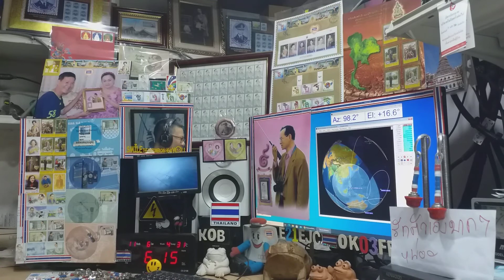JA3YEB cw qso with E21EJC on Satellite DOSAAF-85 (RS-44) 6 NOVEMBER 2020